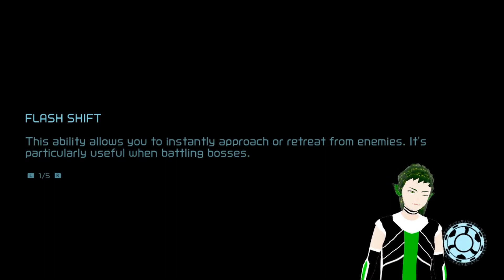Metroid Dread(12) Dark suit on donuts